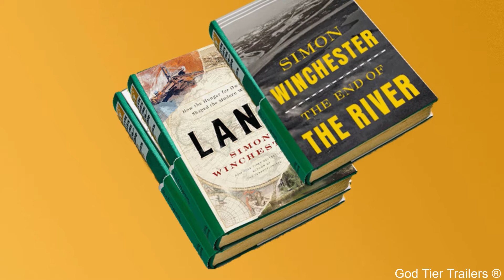Pacific - Simon Winchester Book trailer Movie trailer (educational)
Sup fam squad!!!??!
in todays educational english video we will be learning about books and ocean so cool
enjoy this epic movie trailer for pacific ocean book by simon winchester